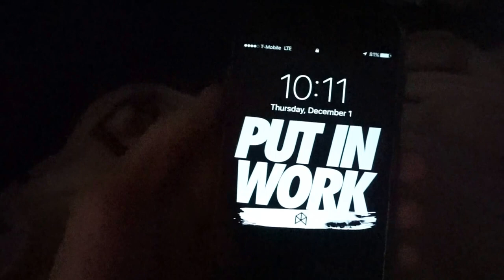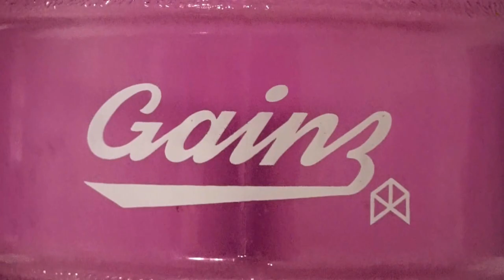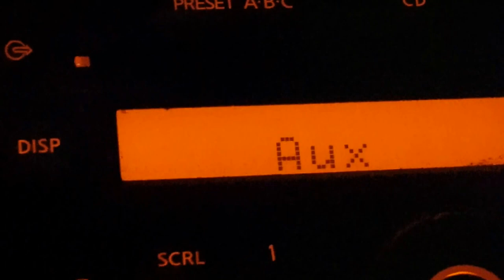STRONGER BY THE DAY (VLOG 1)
let me know what you guys want to see in the comments below

thank you all for the support i truly appreciate it
now go GRIND!!!